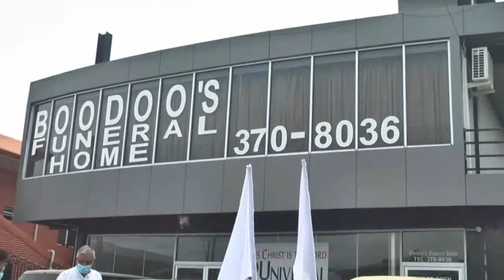Vinmatti Phillip Cremation Service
Wednesday 17th November 2021
Waterloo Cremation Site.